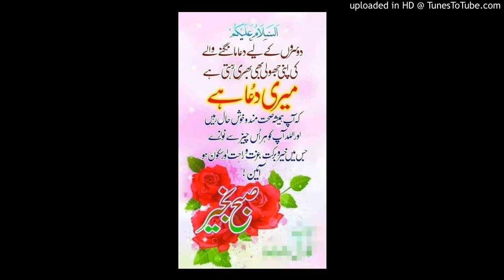آج کی بات قاری فاروق صدیقی صاحب 18 جولائی 2020